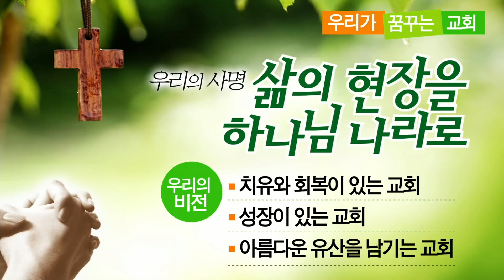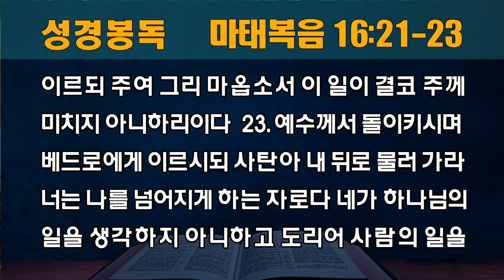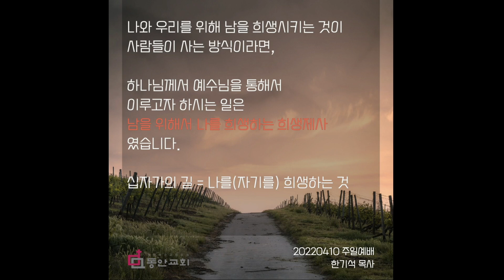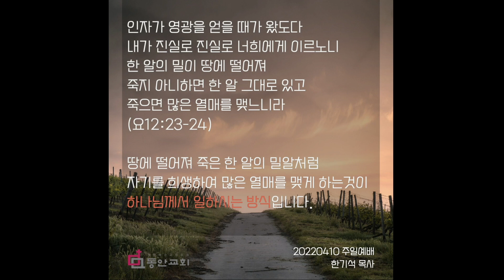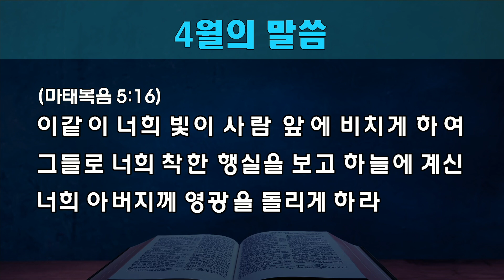[동안교회] 2022년 4월 13일 수요목장예배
2022년 4월 13일 수요목장예배